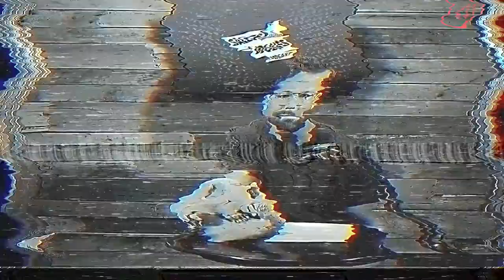From The Editors | Episode 20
What do you do when you hit a roadblock in sales?